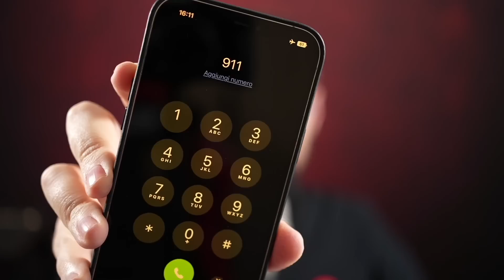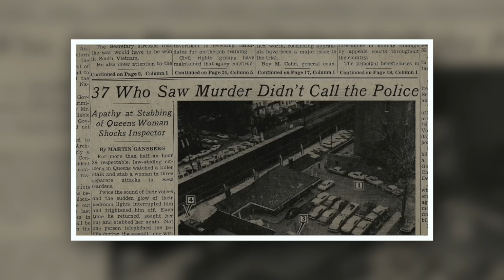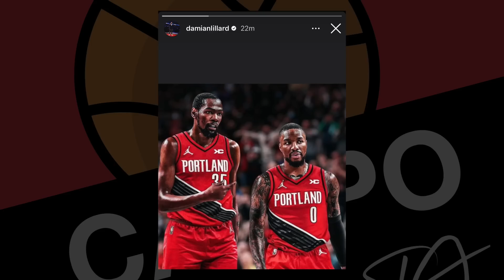KEVIN DURANT: CHE È SUCCESSO DAVVERO?